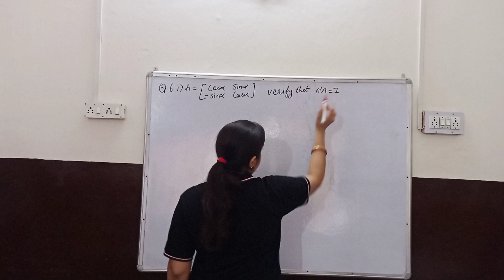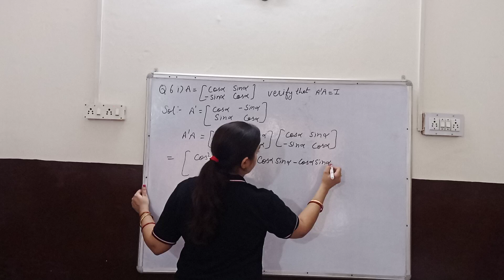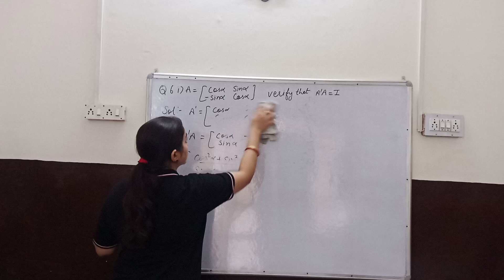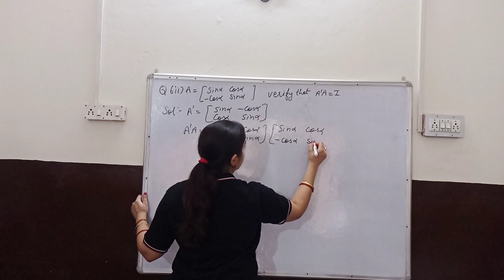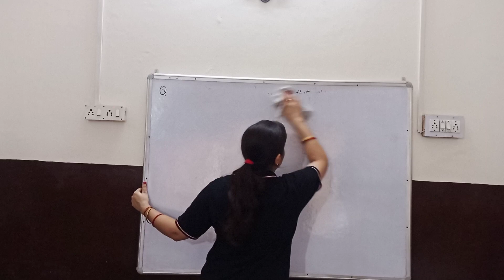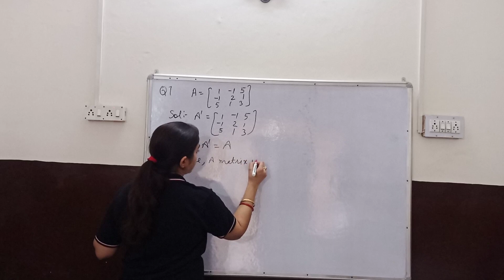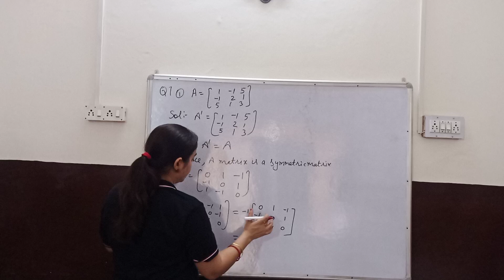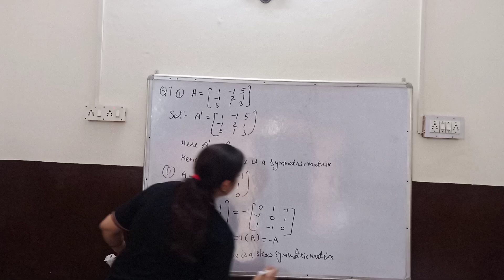Class 12| Ch 3 Ex 3.3 Q6 & Q7| Matrices| NCERT| CBSE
Hello students in this video I explained about  Ch 3 Matrices